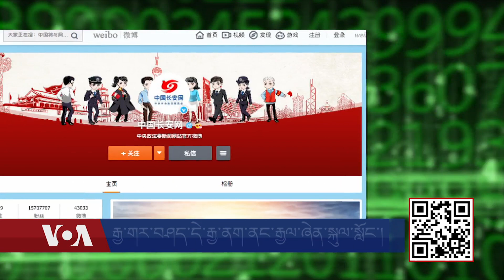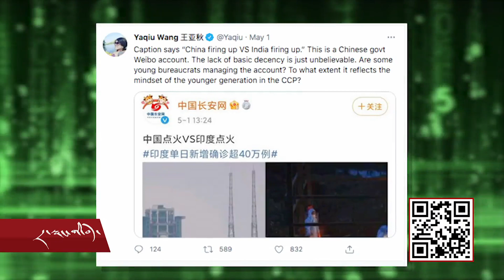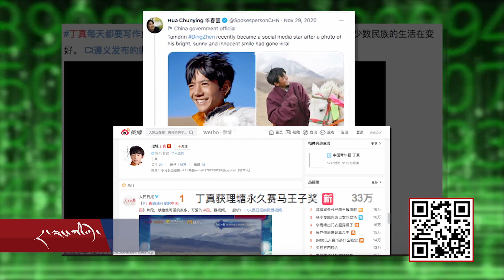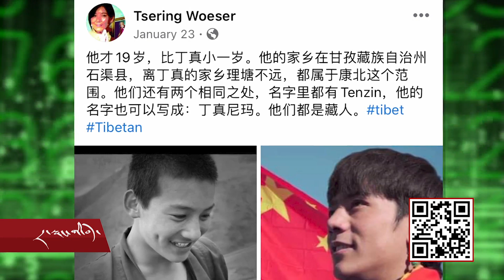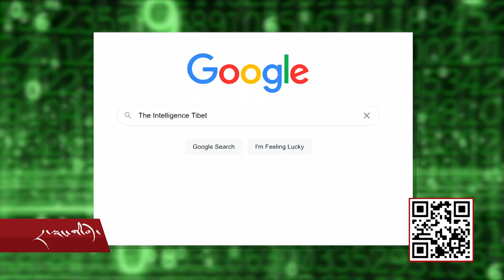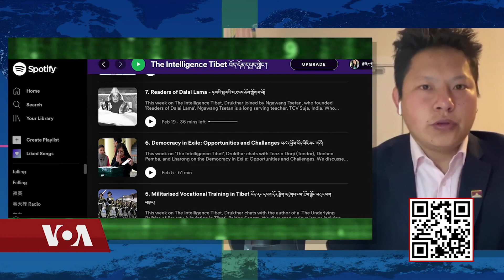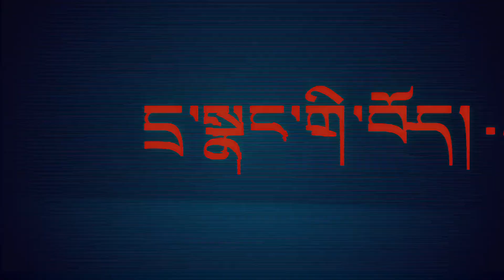Cyber Tibet May 7, 2021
ཐེངས་འདིའི་དྲ་སྣང་གི་བོད་དུ་རྒྱ་ནག་གཞུང་གིས་རྒྱལ་ཞེན་སྐུལ་སློང་བྱེད་པར་རྒྱ་གར་ལ་ནད་ཡམས་ཁྱབ་བཞིན་པར་ཁྱད་གསོད་དང་འཕྱ་སྨོད་བྱས་ཏེ་རྒྱལ་སྤྱིའི་དྲ་དམངས་ཀྱིས་རྒྱ་ནག་ལ་ངོ་རྒོལ་བྱས་པ། ལི་ཐང་བསྟན་འཛིན་རྒྱ་ནག་གཞུང་གིས་ཆབ་སྲིད་ཀྱི་དྲིལ་བསྒྲགས་ལག་ཆར་བེད་སྤྱད་པ་དང་།  བོད་དོན་དཔྱད་གླེང་གི་ཕོ་ཌི་ཁ་སི་བཅས་ཡོད།